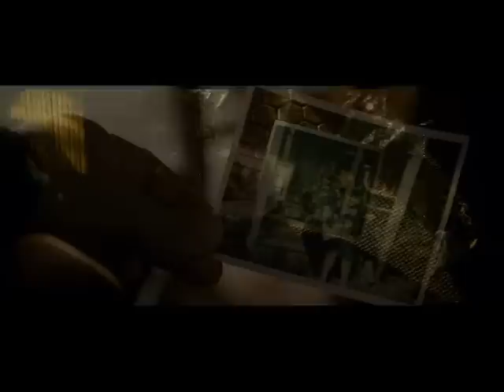Forma Tadre - Looking Glass Men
*These videos were made purely for Entertainment & Appreciation for the Artists Creation.*